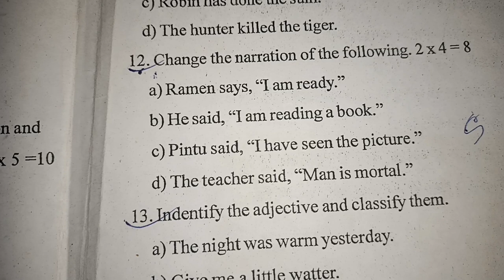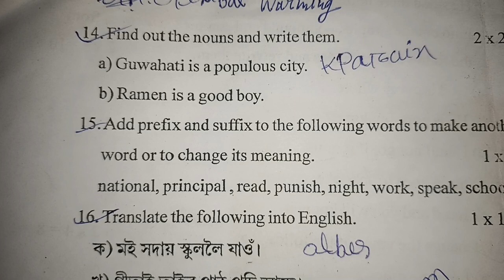Assam jatiya vidyalaya class --vii 2nd unit Test question paper//English//2023